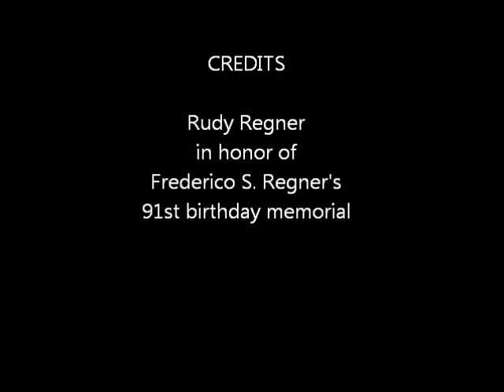La Paloma accordion 7 18 2014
in honor of Dad's 91st Birthday.

Frederico S. Regner (b1923 - d2013)

So thankful for the times we played music together.